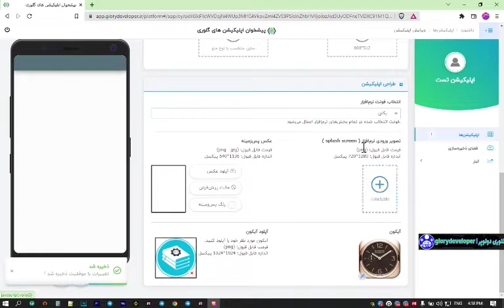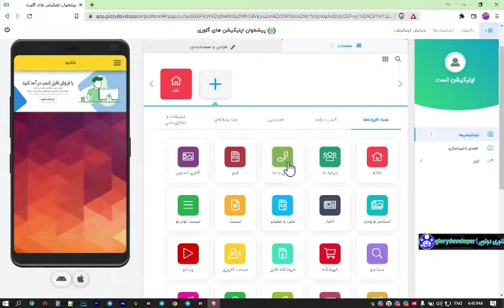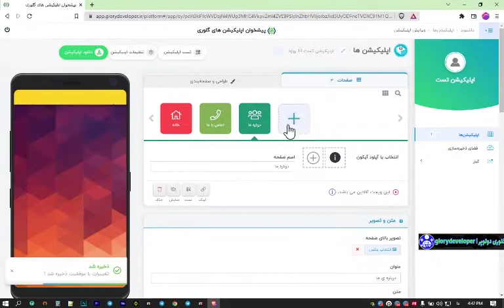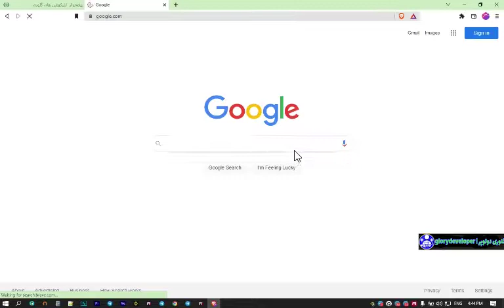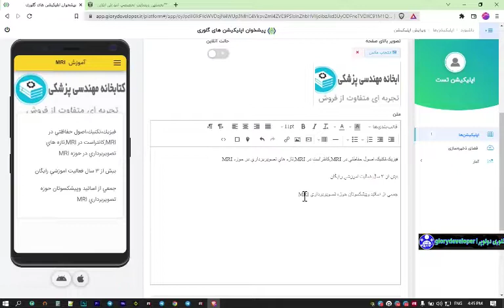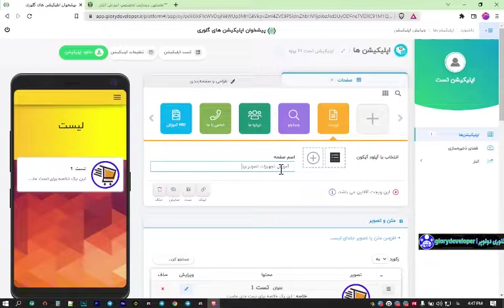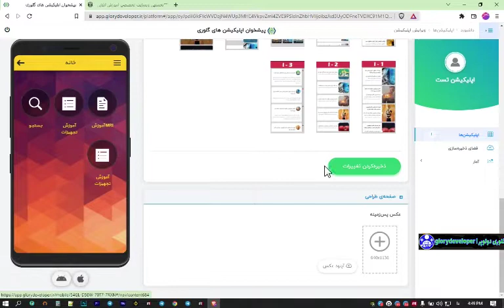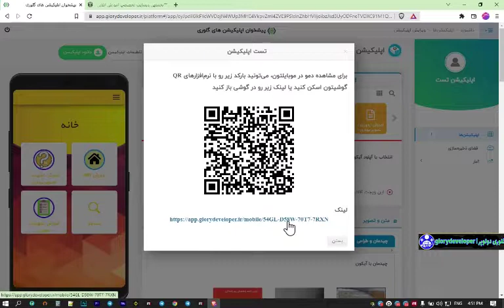ساخت اپلیکیشن اندروید در 15 دقیقه | ساخت اپلیکیشن اندروید بدون یک خط کد نویسی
ساخت اپلیکیشن های اندروید و آی او اس بدون یک خط برنامه نویسی در عرض 15 دقیقه بهتون در این ویدیو آموزش میدم
حتما کانال سابسکرایب کنید و لایک کامنت فراموش نشه
شما اگر هر نوع کسب و. کاری داشته باشید یا قصد را هندازی کسب و کار دارید قطعا و حتما نیاز به اپلیکیشن اندروید دارید فقط نوع نیاز
شما متفاوت است پس در قدم اول باید نیاز سنجی کنید که نیاز به چه نوع اپلیکیشن دارید
برای مشاوره حرفه ای و نیاز سنجی میتونید به ما در اینستاگرام یا تلگرام دایرکت بدید و از خدمات ما استفاده کنید

سوپرایز ویژه برای دوستانی که کانال سابسکرایب می کنند و لایک و کامنت فراموش نمی کنند یک اکانت تست جهت اپلیکیشن ساز است برای دریافت اکانت خود دایرکت بدید در اینستاگرام
🔷TimeStamps Chapters  :
00:00مقدمه
00:17انتخاب لوگو
00:43انتخاب تصویر ورودی نرم افزار
00:50انتخاب تصویر پس زمینه
01:02انتخاب منو
01:38 انتخاب تصویر منوی بالای اپلیکیشن
01:58انتخاب طراحی اپلیکیشن(رنگ بندی)
02:04کار با صفحات اپلیکیشن
12:43دانلود اپلیکیشن
13:27تنظیمات کلی اپلیکیشن

لینک گروه پرسش و پاسخ از توسعه دهنده ها و طراح ها👇
 ارتباط با من  ❤️
** تلگرام*
هر روز اخبار،آموزش و تازه های دنیای فناوری به همراه راهکاری های کسب در آمد رایگان در کانال قرار کی می دهیم
 ** اینستاگرام *
هر سوالی داشتید دایرکت اینستاگرام در خدمتیم
** توییتر*
تازه ها و اخبار بازار از توییتر دنبال کنید